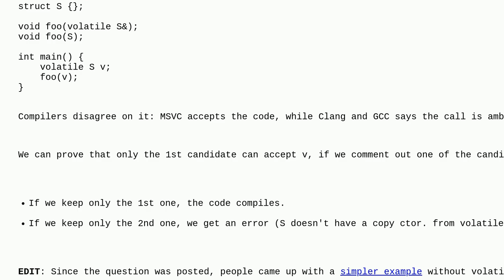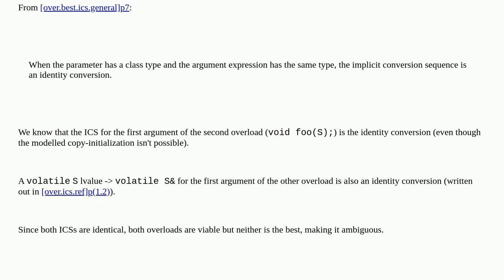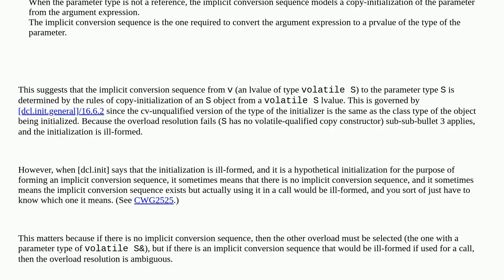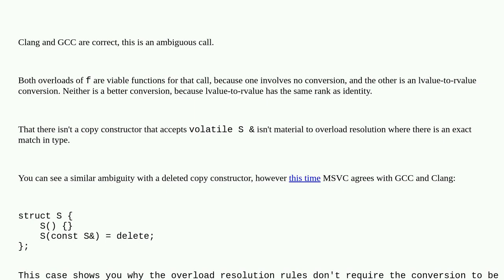Overloading and volatile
A special thanks goes out to the awesome community

  overloading overload-resolution c++ language-lawyer volatile